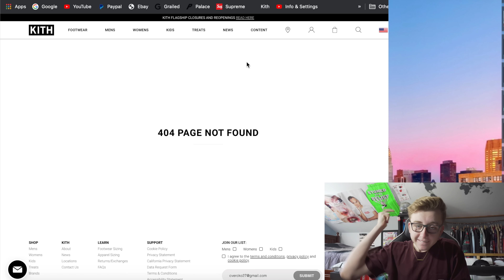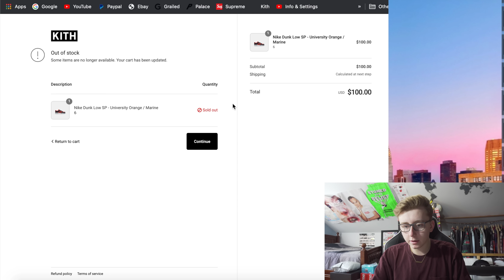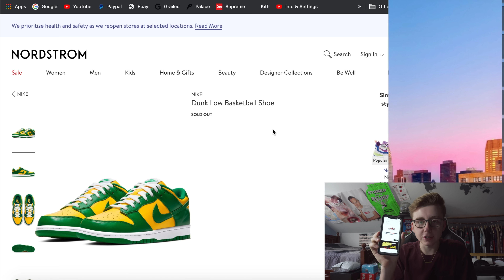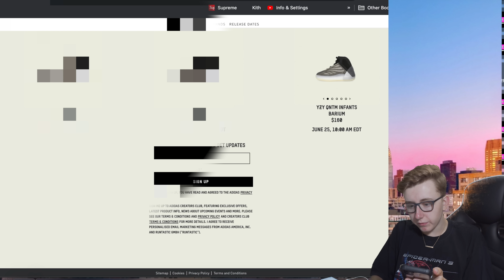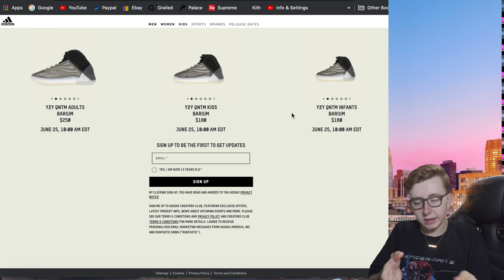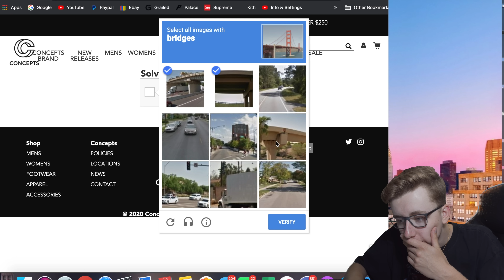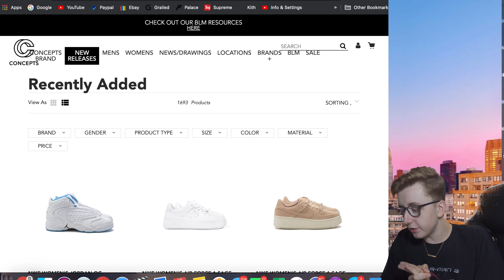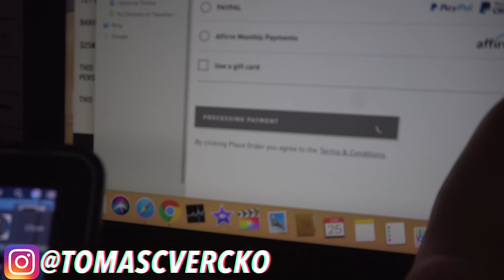HUGE MANUAL LIVE COP COOK! Adidas Yeezy QNNTM "Barium" & Nike Dunk Low "Champs Colors" | MULTIPLES!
WELCOME BACK LATE NIGHT N ALL DAY PEOPLE

TODAY after some 5 hour uploading delays...shoutouts to Apple, we have finished the Adidas Yeezy QNNTM "Barium" & Nike Dunk Low "Champs Colors" Manual LIVE COP! Now this release was definitely a tough one even though a good amount of retailers released them. A lot of lag, delays and of course the dreaded payment errors. The dunks were definetely an easier cop, but of course we got lucky, however for the Yeezys we had to go ham with FingersAIO!

Partnerships